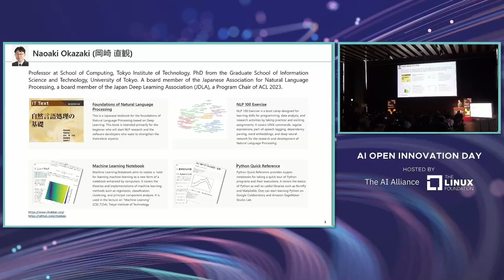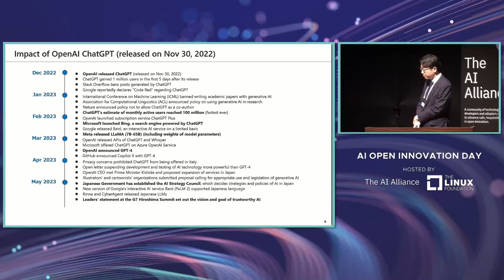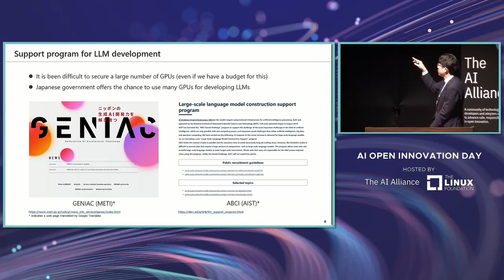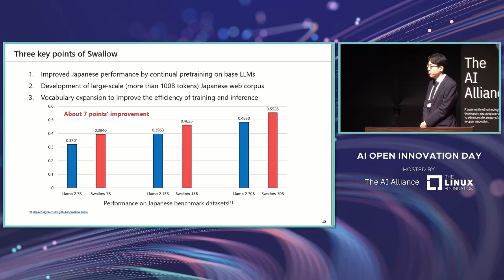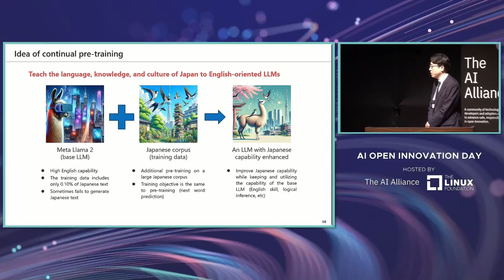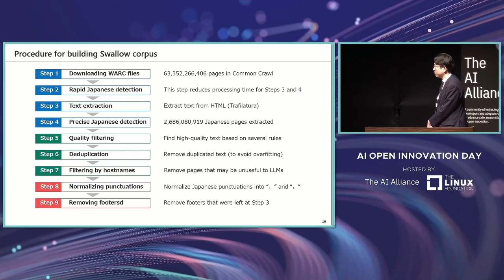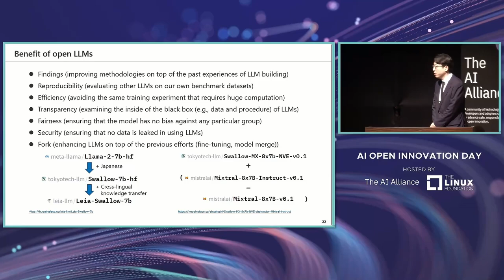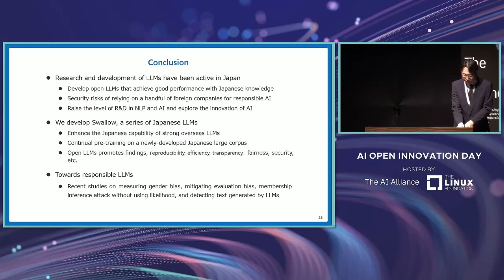Keynote: Foundation to Build LLMs - Naoaki Okazaki, Tokyo Institute of Technology